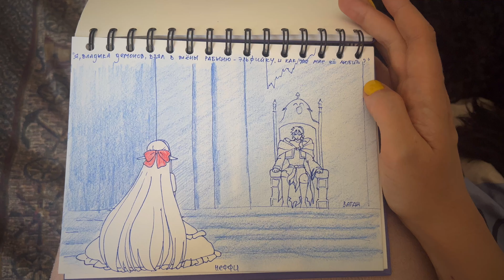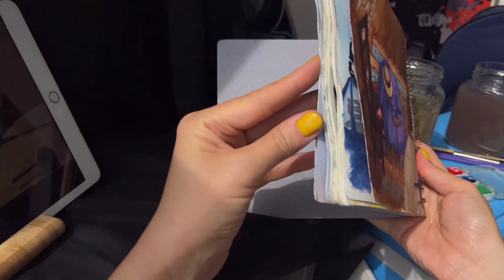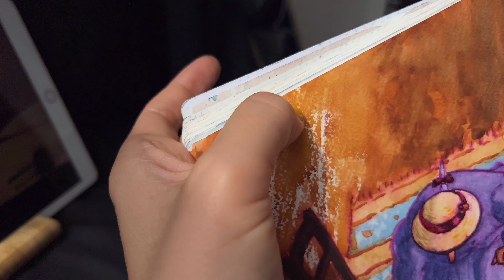Качаю скил, смотря аниме. Часть1. Ходячий замок Хаула.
Зарисовываю кадры из аниме, чтобы развить навыки композиции, анализирую позы и художественные решения, повторяю за великими и учусь.